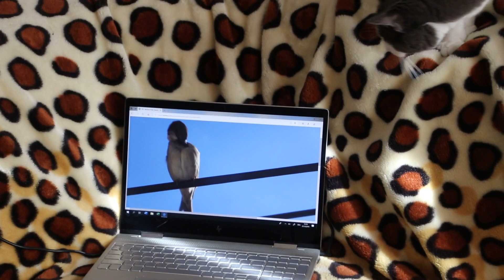Funny cats / funny videos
In this wonderful video you will see funny and very cute cats with beautiful music.